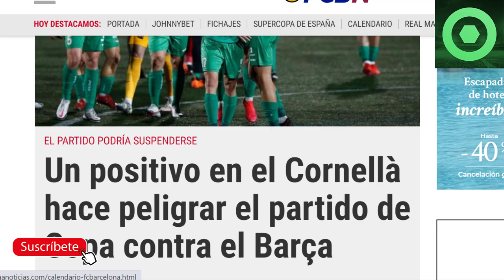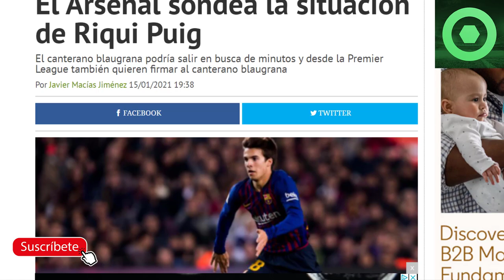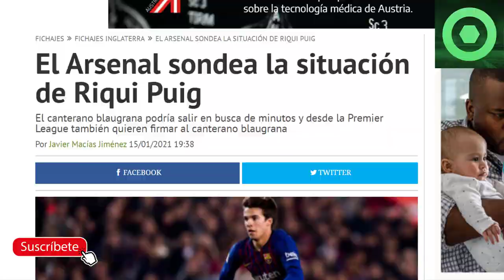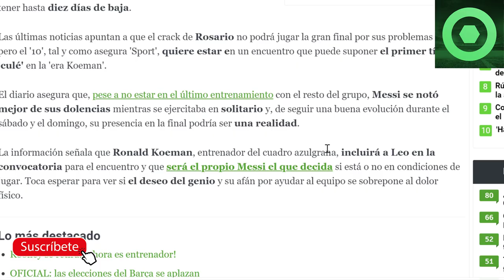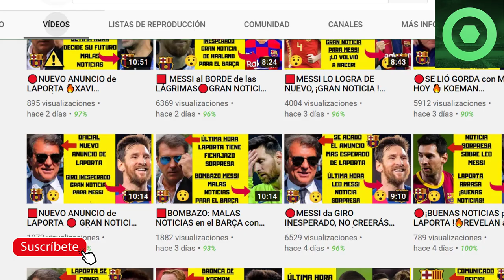🔴GRAN ANUNCIO de LAPORTA sobre MESSI 🔥 MESSI toma IMPORTANTE decisión 🔥 RIQUI PUIG a la PREMIER ?⚽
Fuentes:
besoccer
fc barcelona noticias
fichajes net